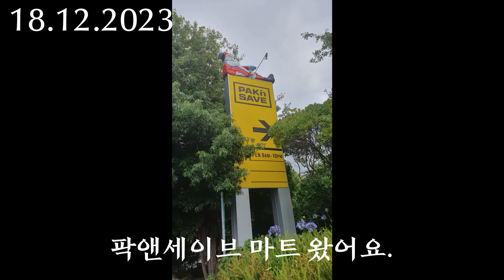뉴질랜드 워홀 14주차 New Zealand Working Holiday Week 14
뉴질랜드 워홀 14주차
New Zealand Working Holiday Week 14